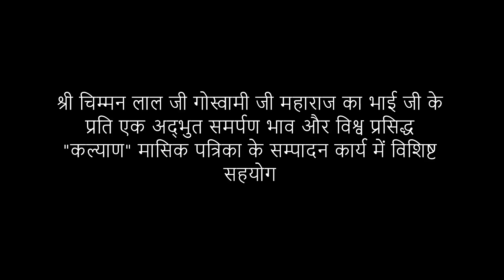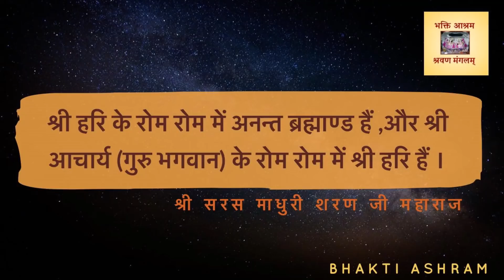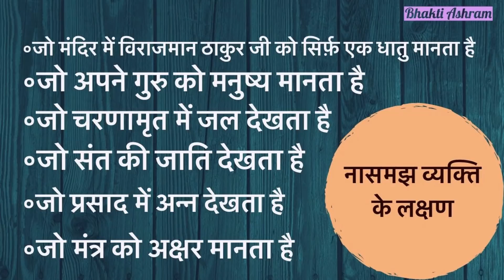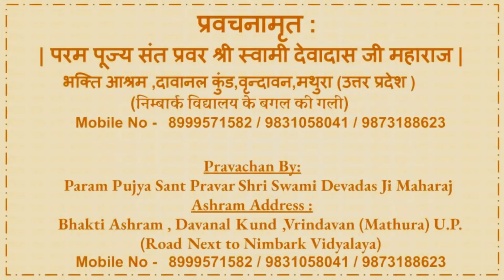Shri Chimman Lal Ji Goswami Ji Ka Gitapress - Kalyan Patrika Me Adbhut Sahyog | Bhai Ji- Part 6